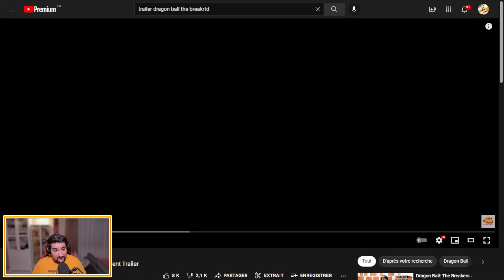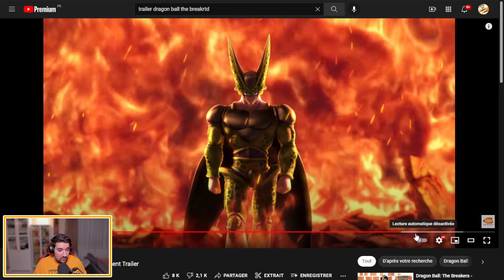ÇA PEUT ÊTRE FUN MAIS C'EST QUOI CETTE ***** ?! RÉACTION/AVIS TRAILER DRAGON BALL THE BREAKERS !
Logo réalisé par El Choco !